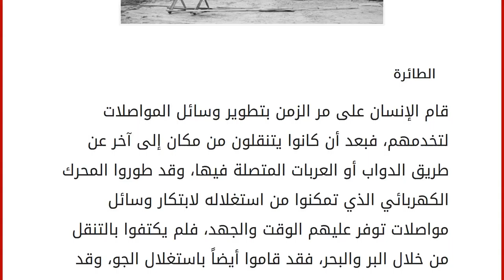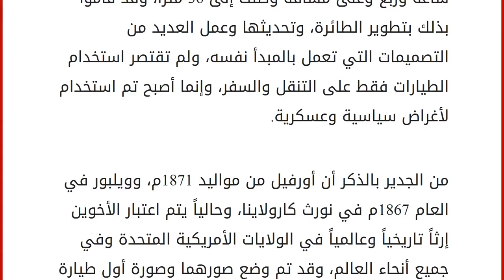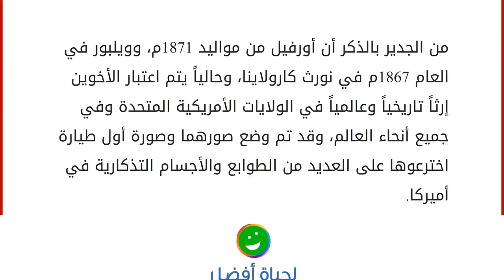أول من صنع الطائرة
الطائرة
قام الإنسان على مر الزمن بتطوير وسائل المواصلات لتخدمهم، فبعد أن كانوا يتنقلون من مكان إلى آخر عن طريق الدواب أو العربات المتصلة فيها، وقد طوروا المحرك الكهربائي الذي تمكنوا من استغلاله لابتكار وسائل مواصلات توفر عليهم الوقت والجهد، فلم يكتفوا بالتنقل من خلال البر والبحر، فقد قاموا أيضاً باستغلال الجو، وقد كانت الثورة الكبيرة في عالم المواصلات عندما تمّ اختراع الطائرة. فالطائرة عبارة عن مركبة للنقل الجوي، وتعمل بعدة محركات كهربائية نفاثة تعمل على الكيروسين، وبالرغم من وزنها الكبير الذي يتعدى وزن الهواء، إلّا أنها تستطيع أن تحلق على ارتفاعات عالية جداً بفعل القوة التي تتولد على أجنحتها وهي قوة الدفع، بالإضافة إلى القوة التي تأتي من الهواء وهي قوة السحب. ومن الجدير بالذكر أن الإطار الخارجي للطائرة يكون عبارة عن صفائح خفيفة متصلة ببعضها البعض، من خلال وصلات أسفينية قوية جداً قد تكون ر